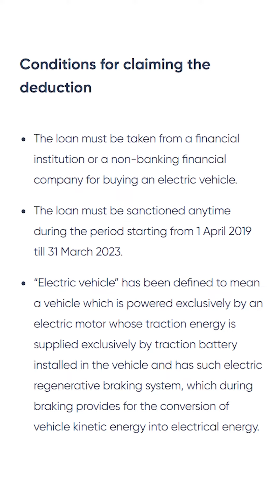Buying an Electric Vehicle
Choose wisely while buying a car as there are many options available in the market.